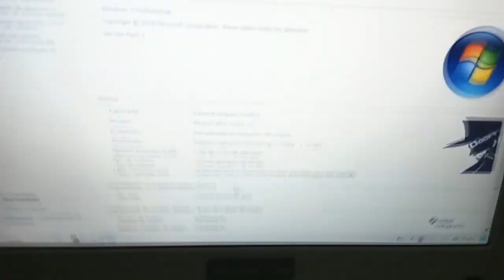DANDO LO MEJOR DE MI 💻❤ FREE FIRE HIGHLIGHTS PC DE BAJOS RECURSOS SMARTGAGA ⚡2GB RAM⚡ | Rafaelozg